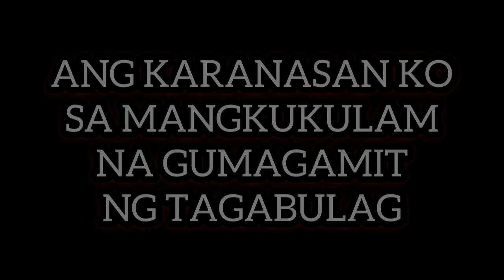KWENTO SESSION: MANGKUKULAM NA GUMAGAMIT NG TAGABULAG | MAESTRO OZI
Para sa gustong sumali sa membership dito sa aking Youtube  Channel at makakuha ng mga malupit na benefits click po itong link sa baba:

Para sa gusto bumili ng murang Tibetan Bowl o Singing Bowl na kinakalengbang o pinapatunog ko sa bawat video ko dito ka bumili sa

Para sa gusto bumili ng Purong Insenso at Kamangyan para sa spiritual ito ang

Para sa gusto bumili ng incense stick para sa spiritual ito ang

Orasyon Esoretic MaestroOzi Kmjs Rated K